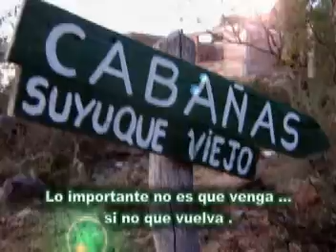cabañas suyuque viejo san luis argentina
PARA RESERVAS, MÁS INFORMACIÓN ... SU CONSULTA NOS AGRADA
Para sus Vacaciones de Verano y de Invierno. Para una escapada de fin de semana largo .Para un evento del tipo "open door" o similar
Sr. Robin  (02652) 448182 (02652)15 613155
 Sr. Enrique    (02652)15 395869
Sras. Cora y Tite   (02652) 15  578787    (de 12 a 15 hs.)